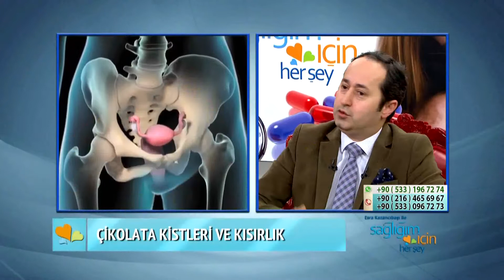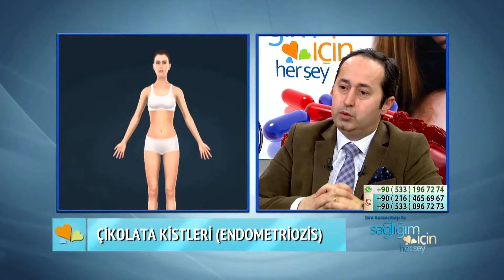Çikolata Kisti Endometriozis Nedir? Doç. Dr. Taner Usta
Çikolata kistleri (endometriozis) nedir? Çikolata kistlerinin belirtileri nelerdir? Çikolata kistleri kısırlığa neden olur mu? Çikolata kistlerinin (Endometriozis) tanısı nasıl konur? Çikolata kistlerinin tedavisi nasıl yapılır? Çikolata kistlerinde  kapalı ameliyatın avantajları nelerdir? Çikolata kisti olarak bilinen endometriozisin nedenlerini ve tedavisini Acıbadem Altunizade Hastanesi Kadın Hastalıkları ve Doğum Uzmanı Doç. Dr. Taner Usta Sağlığım İçin Her şey’de anlattı.